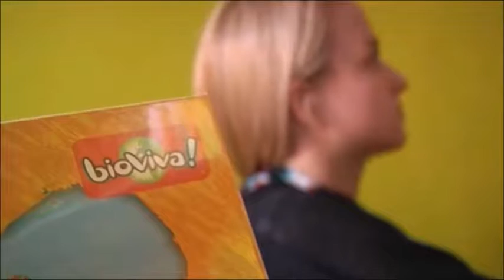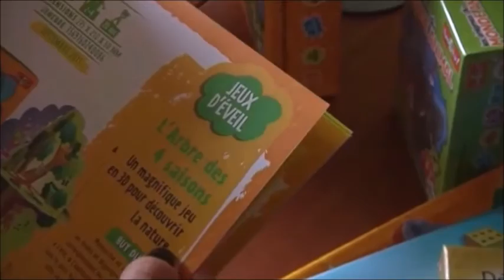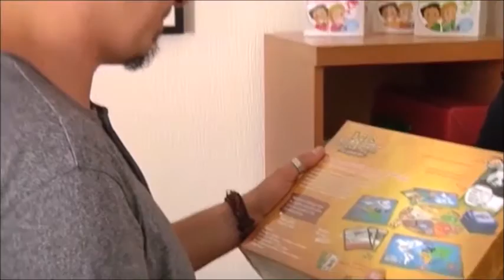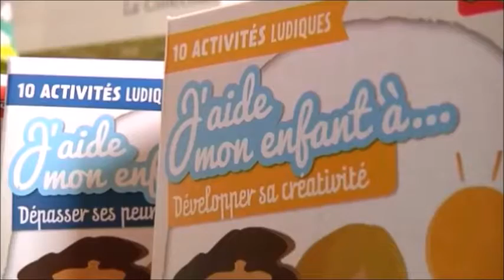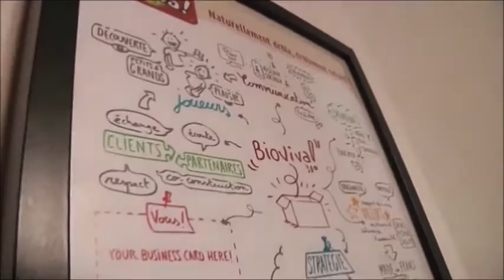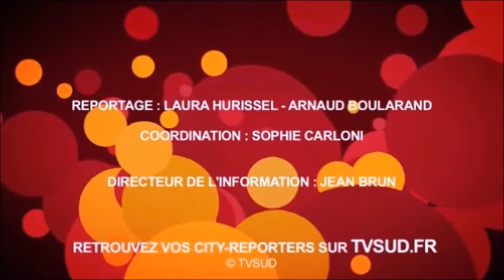Découvrez Bioviva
Découvrez les jeux de société éco-conçus ,développés par l'entreprise française Bioviva